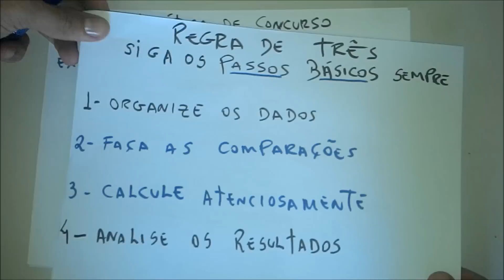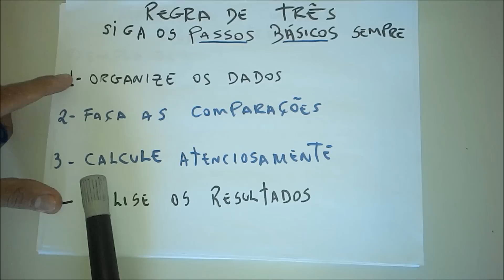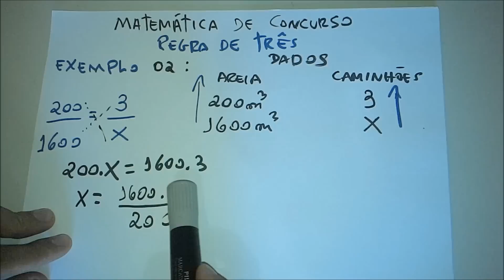Matemática de Concursos Regra de Três Melhor Maneira de Resolver #2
Exemplo 02 - Matemática de Concursos Regra de Três Melhor Maneira de Resolver #2

Acessem no facebook, curtam lá para ficar por dentro das novidades do meu canal:

Se te ajudou, Click em Gostei!
Deixe Seu Comentário!

Jadson Caetano da Silva
Engenharia Elétrica - UFPE
Técnico em Eletrotécnica e Eletromecânica